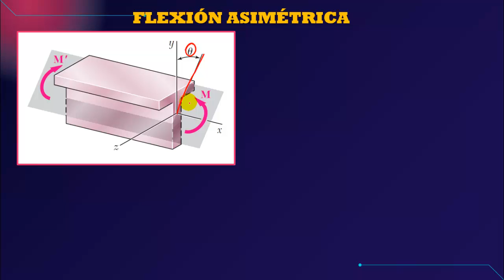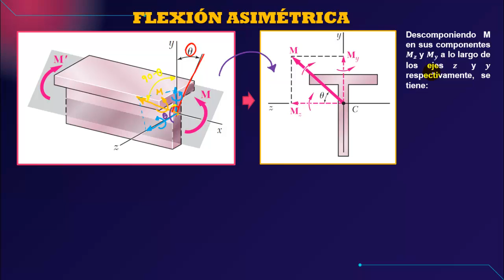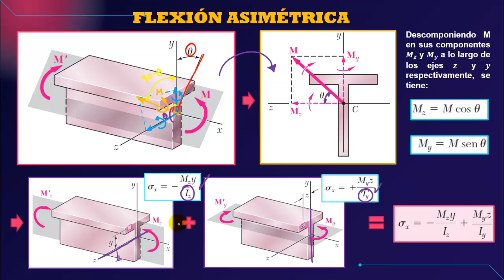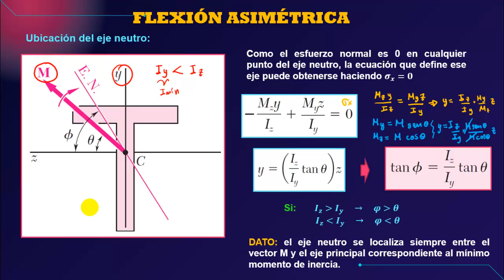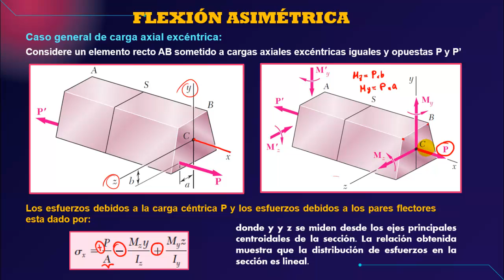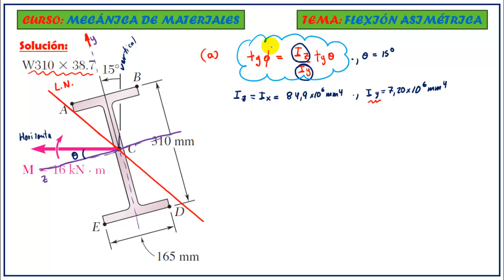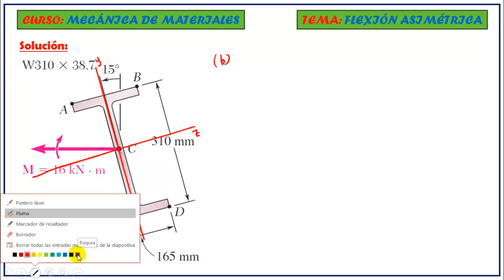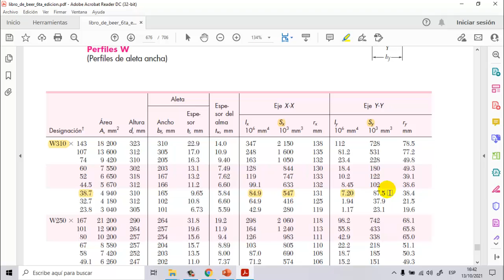FLEXIÓN ASIMÉTRICA: CÁLCULO DE ESFUERZOS Y EJE NEUTRO | TEORÍA + Problema 4.136 BEER JOHNSTON 6ta Ed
📌 PROBLEMA 4.136 . - El par M, que actúa en un plano vertical, se aplica a una viga orientada tal como se muestra en la figura. Determine:
a) el ángulo que forma el eje neutro con la horizontal,
b) el esfuerzo máximo de tensión en la viga.

📚 Capitulo N° 4 Del libro de Beer and Johnston 6ta edición - FLEXIÓN PURA

Tomando como referencias los libros de:
- Mecánica de Materiales de Russell Hibbeler - 10th edición
- Mecánica de Materiales de Beer Johnston - 6ta - 8va edición
- Mecánica de Materiales de Gere Timoshenko - 6ta edición
- Mecánica de Materiales de J. Gere and J. Goodno - 7ma edición